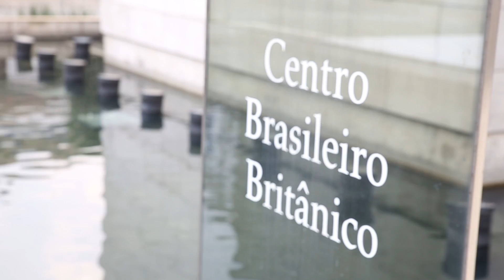IPA Brazil Study Tour: Day 2, Sao Paulo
Today the group visited the British Brazilian Centre in Sao Paulo. As Andy Wilson, Chief Executive of advertising agency WAA explains, delegates learned how the Brazilian economy is growing and what opportunities exist for agencies and their clients.

We also hear from Laura Chiavone, CEO of Brazilian agency Limo Inc, on the transformation of the Brazilian market.

Representatives from UK advertising agencies are on a week-long tour of Brazil, organised as part of the IPA's outreach programme.